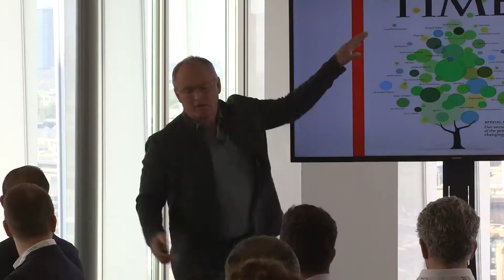STOXX Innovate2Invest Keynote Soren Hermansen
Director at Samsø Energy Academy
Gothenburg Award Winner, which is also known as the “Nobel Prize in Environment”